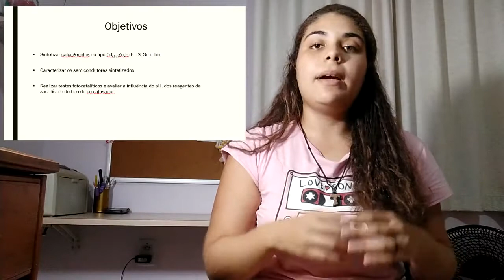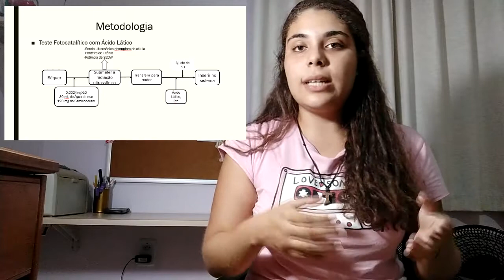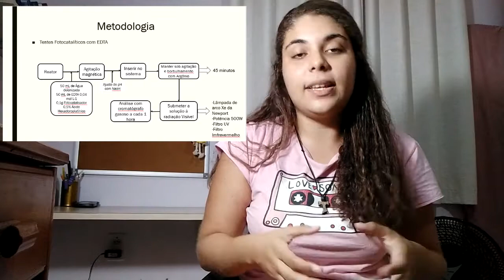DESENVOLVIMENTO DE SISTEMAS FOTOCATALÍTICOS PARA GERAÇÃO DE HIDROGÊNIO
Autores:
EDUARDA GUIMARÃES

Descrição:
Um os grandes desafios da sociedade são os recursos energéticos presentes no planeta. Com isso, o Hidrogênio combustível se tornou de grande interesse por ser uma fonte limpa e renovável a fim de substituir os combustíveis fósseis. Atualmente mais de 90% do hidrogênio produzido advém de fontes fósseis, sendo assim torna-se um desafio produzir Hidrogênio em grande escala por outros métodos que sejam sustentáveis. Logo, a pesquisa baseia-se na produção de Hidrogênio combustível gerado a partir da Água através da fotocatálise utilizando a radiação visível, para isto foi utilizado uma lâmpada que simula o mesmo, além da utilização de calcogenetos metálicos e soluções sólidas, fotocatalisadores, do tipo Cd(1-x)ZnxE (E= S, Se e Te) que absorvem a luz visível levando a decomposição da água. Para a produção dos fotocatalisadores que contém sulfetos foi necessário a utilização do método sonoquímico, já para os demais foram sintetizados pelo método de precipitação sob atmosfera inerte de Argônio.